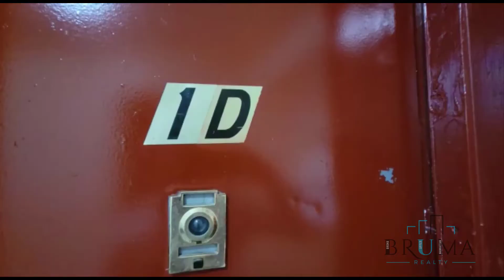2126 Tiebout Ave. 1D (Studio)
Beautiful Studio apartment in Fordham Heights, Bronx.